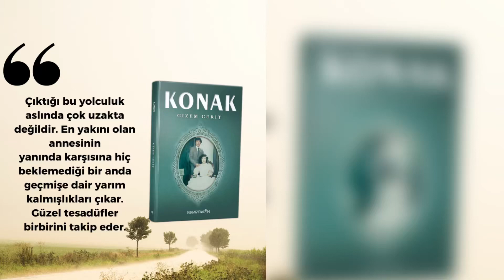KİTABA DAİR DERGİ | OCAK 2024 | SAYI 67| YAZAR GİZEM CERİT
Yazar Gizem CERİT Kitaba Dair Dergi’de